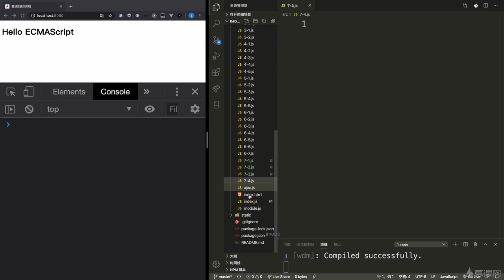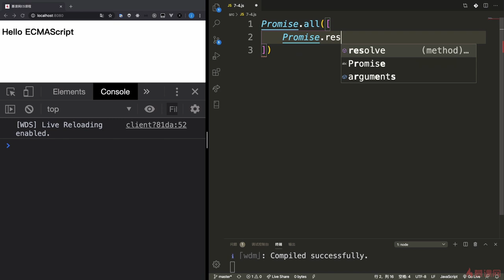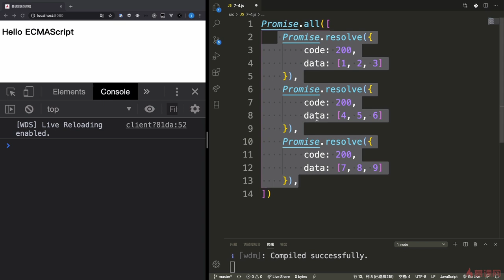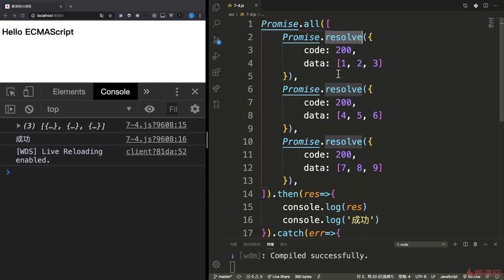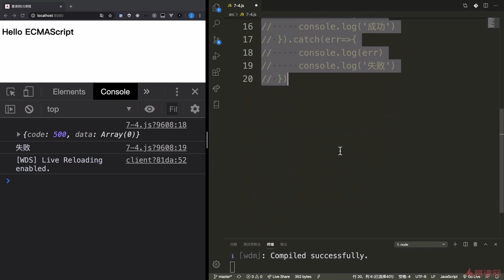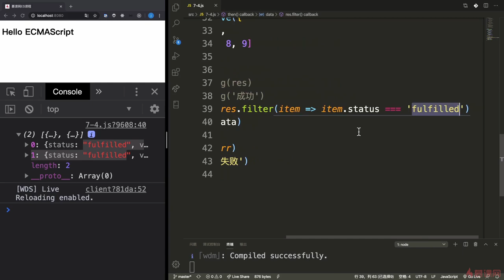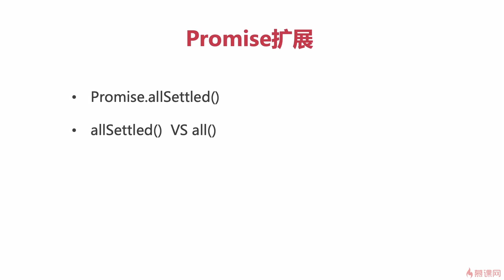9.4 Promise扩展：Promise.allSettled()｜ECMAScript2020（ES11）之新特性初探｜从ES6到ES11JS全版本JavaScript语法详解